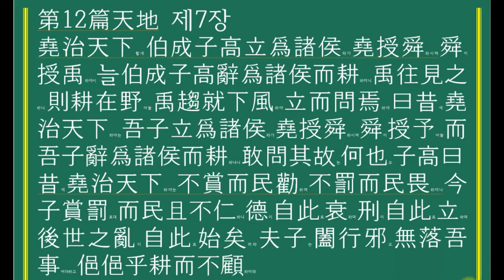장자외편 천지 7장 賞을 내리지 않아도 백성들이 힘써 일하였으며 罰을 주지 않아도 백성들이 두려워하고 삼갔습니다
堯가 천하를 다스릴 때 伯成子高가 벼슬하여 諸侯가 되었다.
그러다가 堯가 天子의 자리를 舜에게 물려주고 또 舜이 禹에게 禪讓하자, 伯成子高는 제후가 되기를 사양하고 농사를 지었다.
禹가 그를 만나러 갔더니 그는 들에서 밭을 갈고 있었다.
禹가 종종걸음으로 아래쪽으로 나아가 선 채로 이렇게 여쭈었다.
“옛날 堯가 천하를 다스릴 때에는 당신이 벼슬하여 제후가 되었다가 堯가 舜에게 〈天子의 자리를〉 물려주고 〈그 뒤〉 舜이 나에게 물려주자 당신은 제후되기를 사양하고 농사를 짓기 시작했습니다.
감히 묻겠습니다.
왜 그러셨습니까?”
子高가 말했다.
“옛날 堯임금이 천하를 다스릴 때에는 賞을 내리지 않아도 백성들이 힘써 일하였으며 罰을 주지 않아도 백성들이 두려워하고 삼갔습니다.
그런데 지금 당신은 賞을 내리고 罰을 주는데도 백성들은 오히려 不仁을 저지릅니다.
〈타고난 자연 그대로의〉 德이 이로부터 쇠퇴하고 〈인위적인〉 刑罰이 이로부터 확립되었으며, 후세의 혼란이 이로부터 시작되었습니다.
당신은 어서 돌아가십시오.
내 일을 방해하지 마십시오.” 하고는 머리를 구부려 밭을 갈며 다시는 돌아보지도 않았다. 자료출처 : 한국고전번역원 . 한국고전종합DB 사이버서원